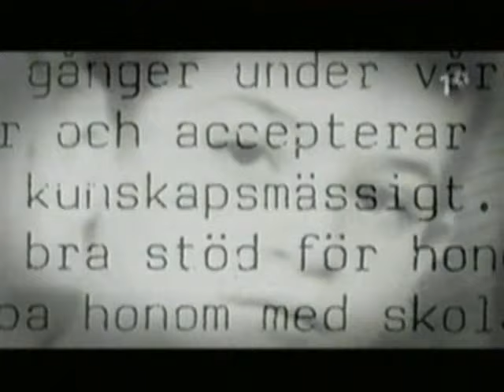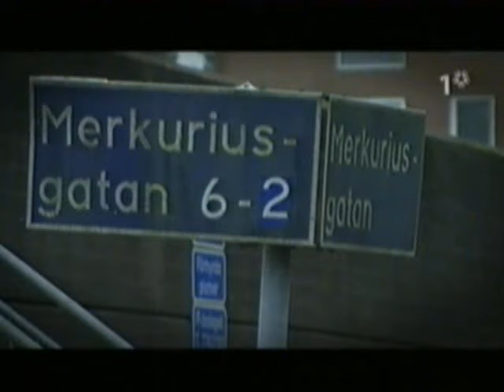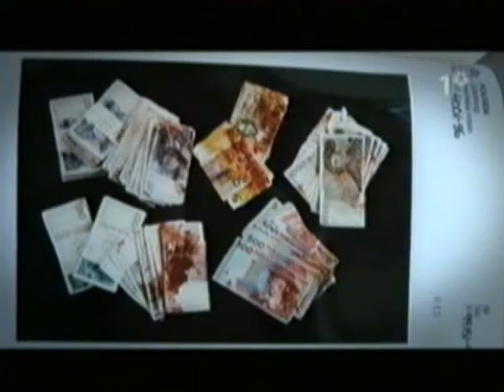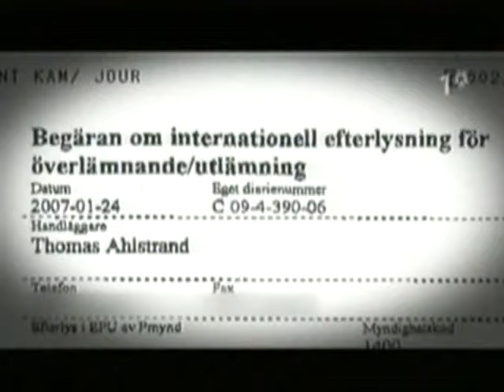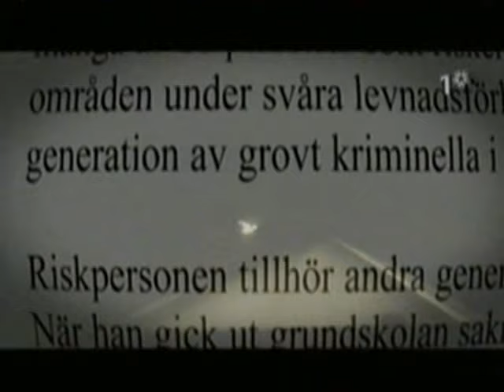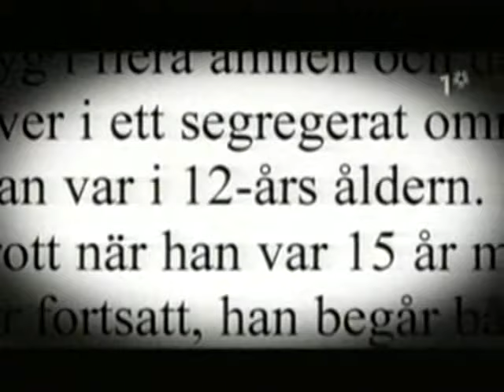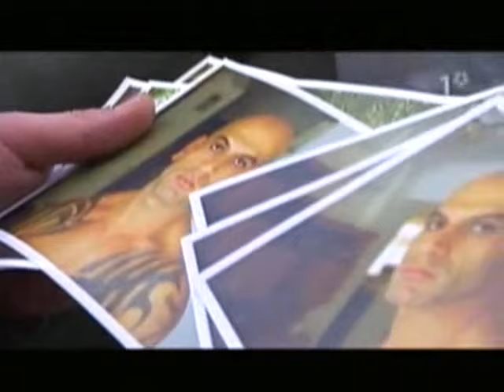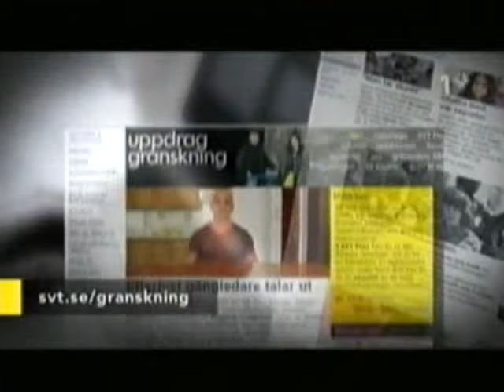Uppdrag granskning: Yrke kriminell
Om Original Gangsters och dess ledare Dano Acar.